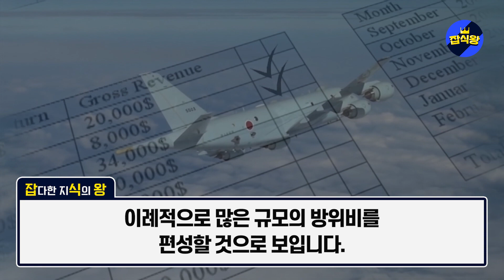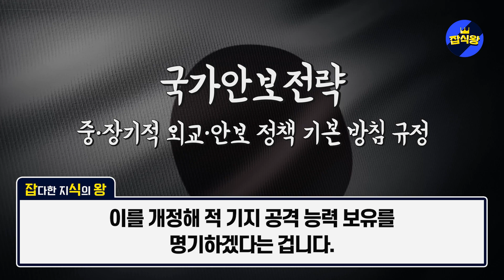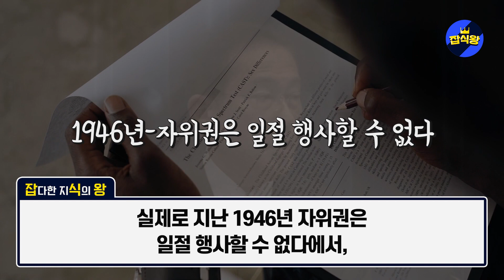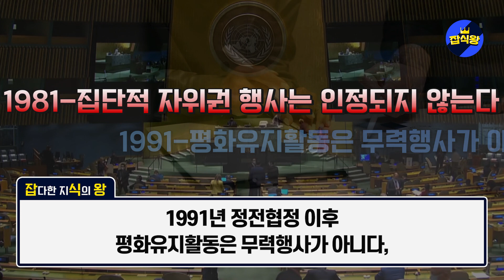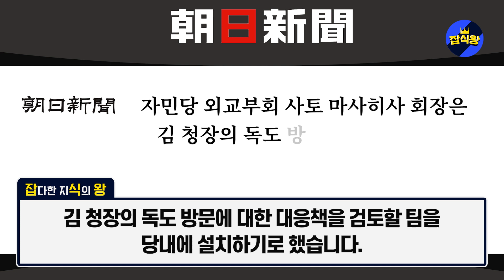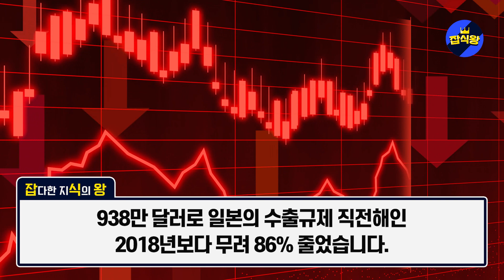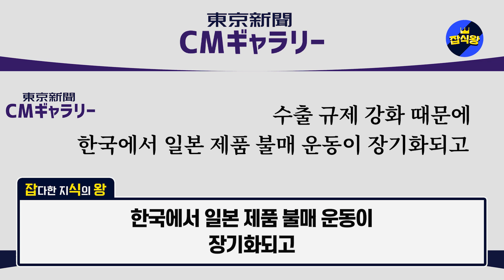이 일본인은 평생 한국에 들어올 수 없습니다.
극우·반한 인사로 유명한 사토 마사히사로 인해 일본에게 역풍이 불 것으로 보입니다.